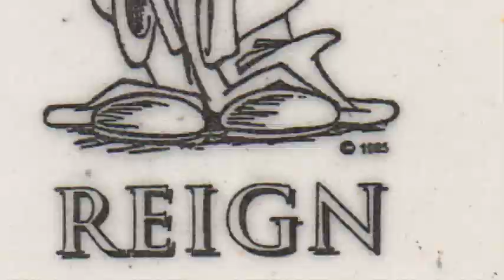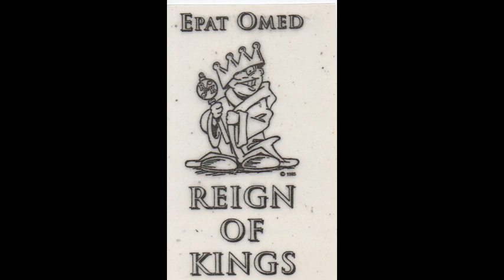REIGN OF KINGS - 3 crosses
Reign of Kings - Epat omed 1995 (CCM Hard Rock)